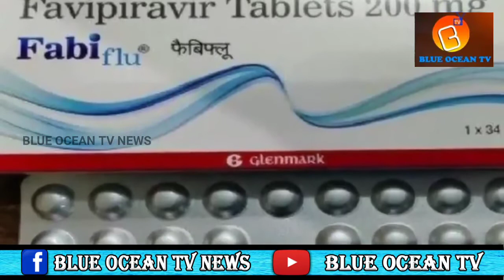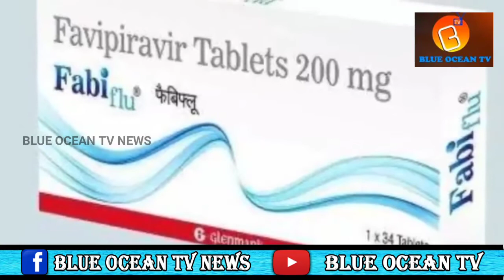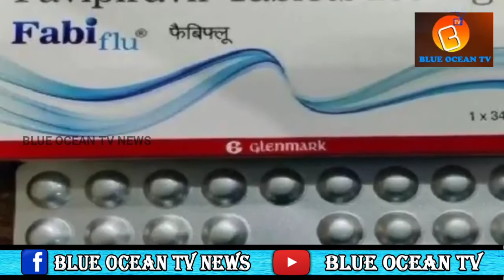COVID-19_:_Glenmark_Launches_Covid-19_Drug,_With_Low_Price!_||_#BlueOceanTvNews